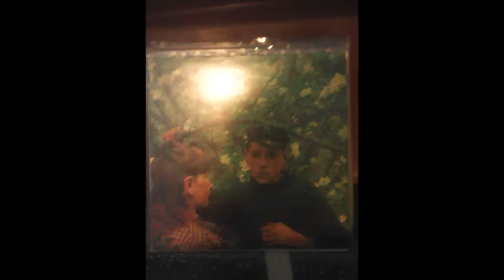2022 THE YEAR PUNK WOKE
IF
OZZY
WERE
PM